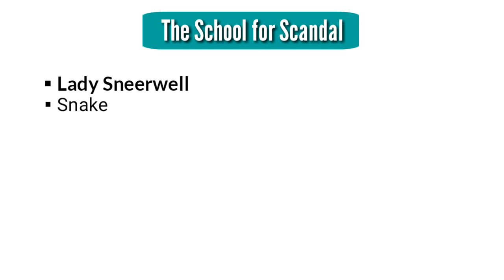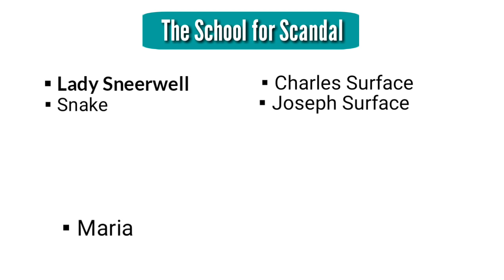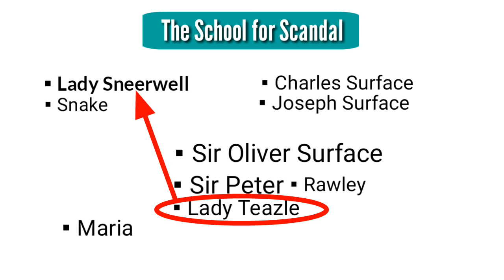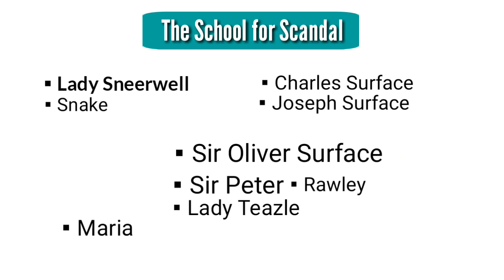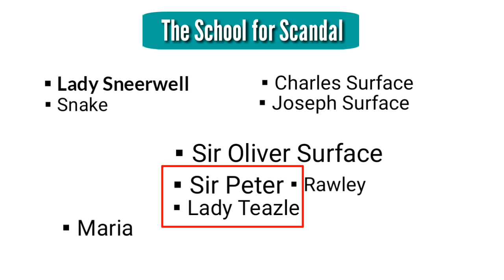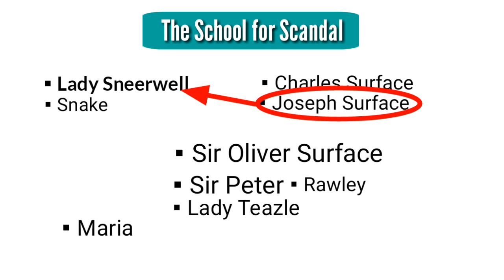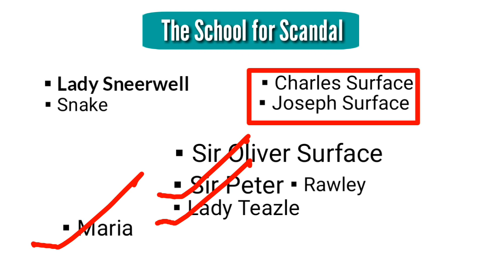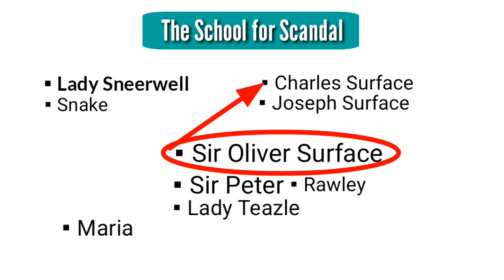The School for Scandal : Play by Richard Brinsley Sheridan in Hindi summary Explanation